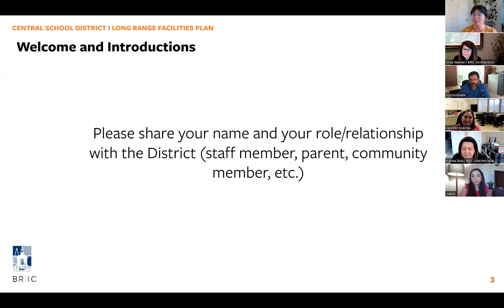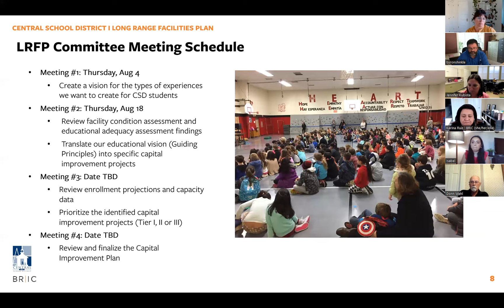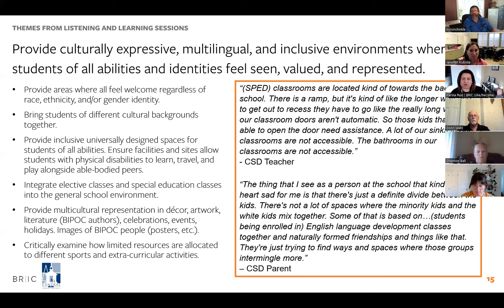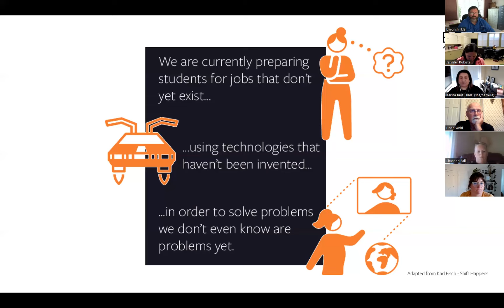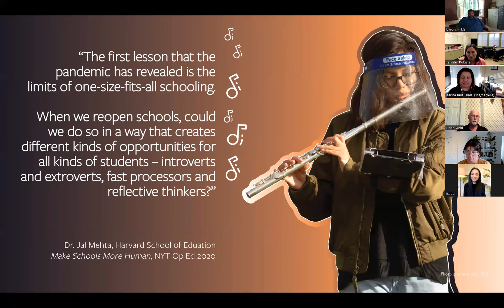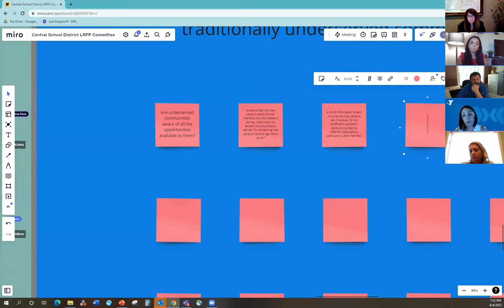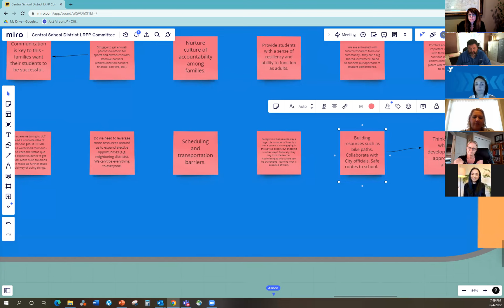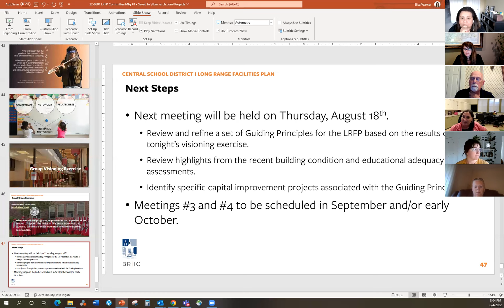Long Range Facilities Planning Committee meeting Aug. 4, 2022